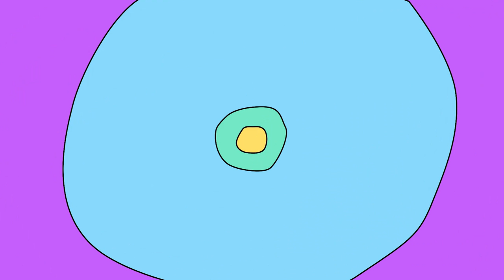Stamping’versary ! Placa de stamping celebrando 365 días de stamping